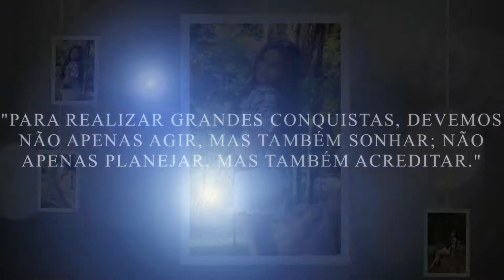Reserve essa data - Thayná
Um video feito pela Produtora 4 Estações.